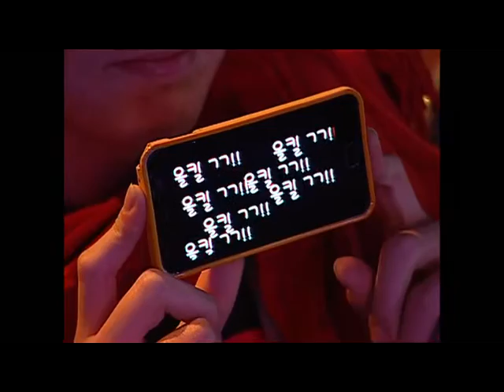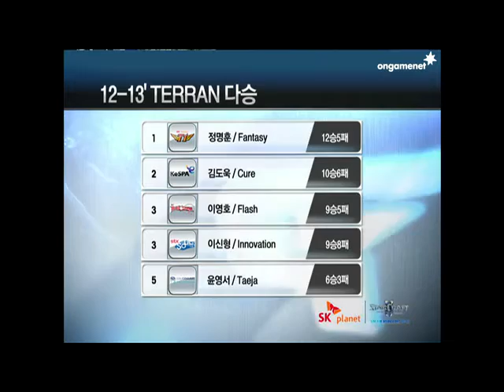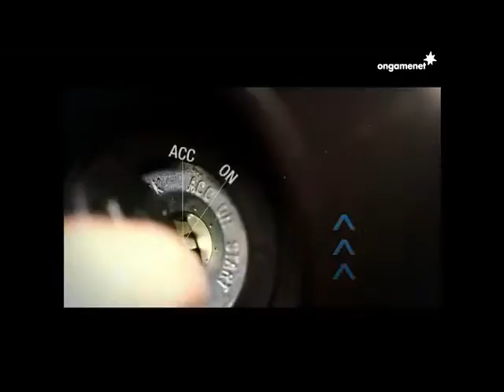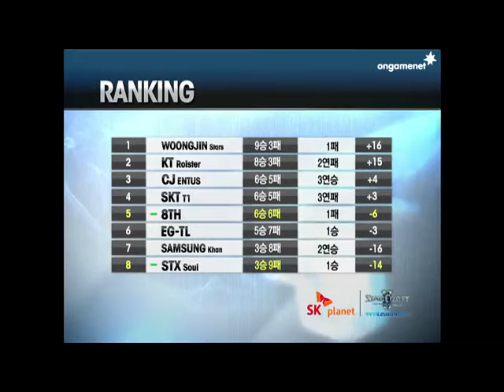[2013.01.19] SK플래닛 스타2 프로리그 12-13 2라운드 3주차 2경기 STX vs 8게임단 4세트 (네오 칼데움) 이신형(Terran) vs 김재훈(Protoss)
SK플래닛 스타2 프로리그 12-13 2라운드 3주차 2경기 STX vs 8게임단 4세트 (네오 칼데움) 이신형(Terran) vs 김재훈(Protoss)